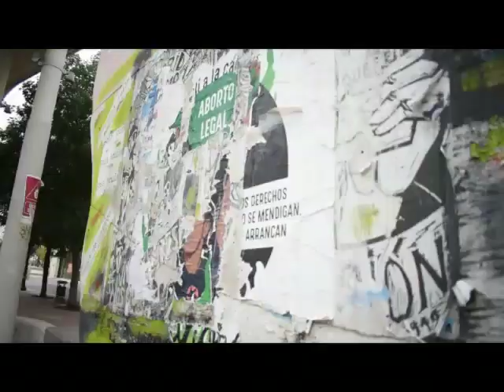1° de Mayo